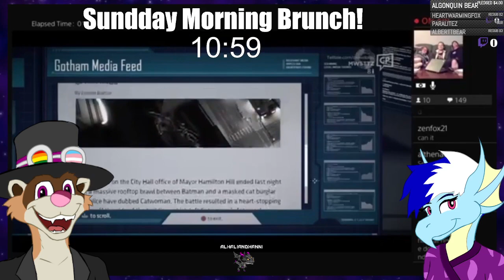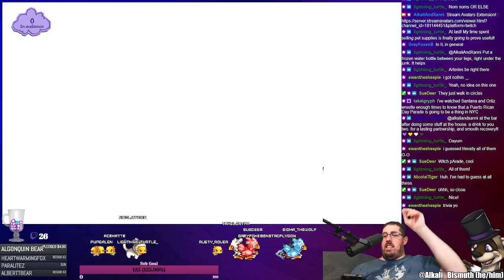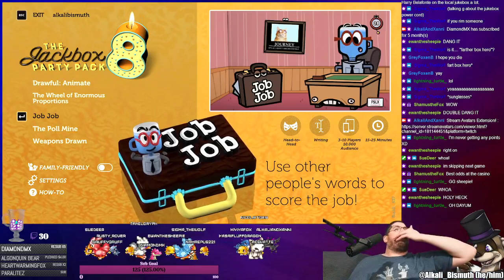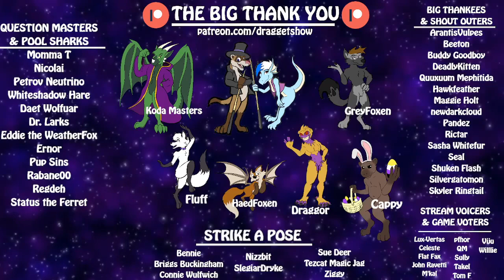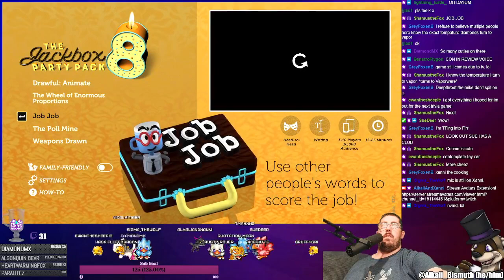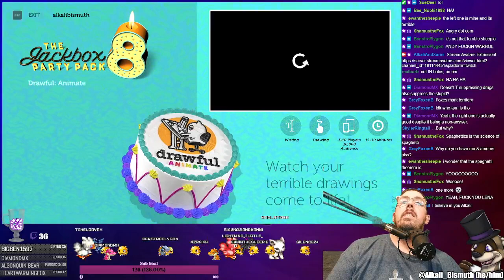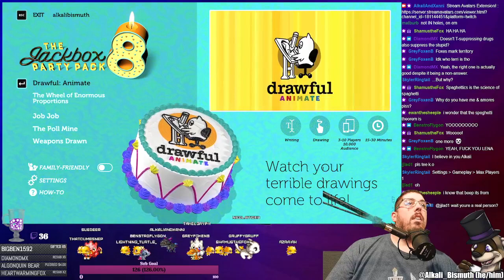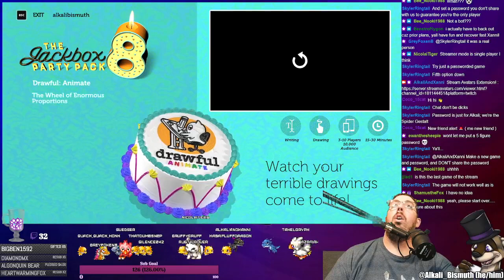Jackbox Make Up Session